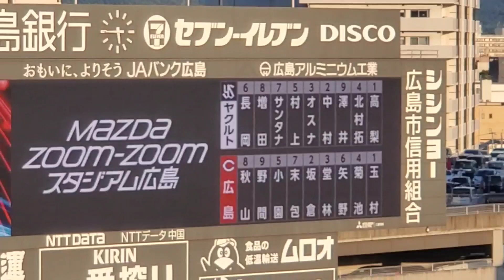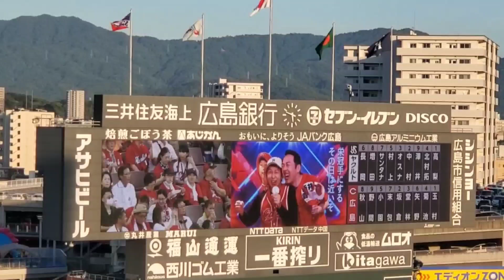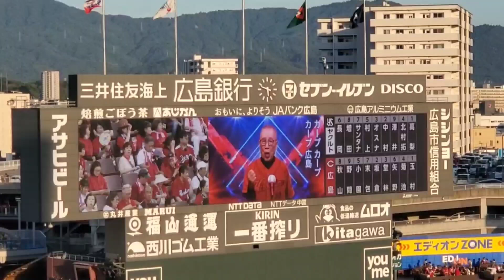20240901 試合前に流れる球団歌【｢それ行けカープ 2024年の著名カープファン／リレー映像バージョン｣】@MAZDA Zoom-Zoom ｽﾀｼﾞｱﾑ広島･ﾋﾞｼﾞﾀｰﾊﾟﾌｫｰﾏﾝｽ